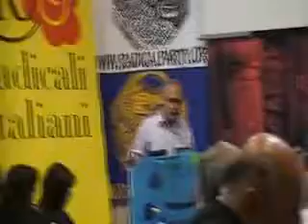سخنرانی محمد آزادگر در خصوص مساله ملی در ایران